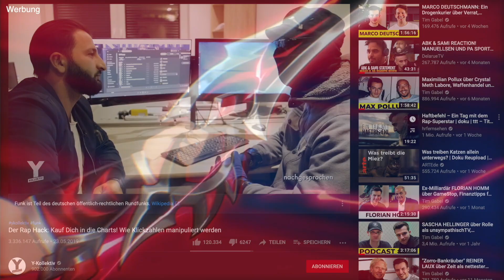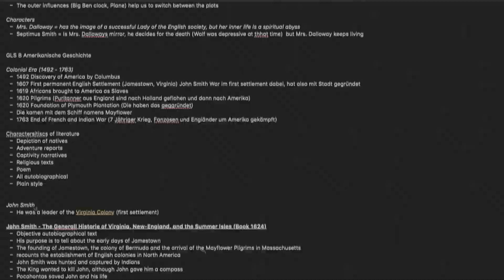Gesamtschule war irgendwie leichter als uni aber klausuren sind immer komisch alter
Benutze meinen Code: CP3E2U2223W für einen exklusiven Bonus: 5 Premium-Beschwöungsrollen. Die Einlösung des Bonuscodes ist bis zu 2000 Spielern möglich.